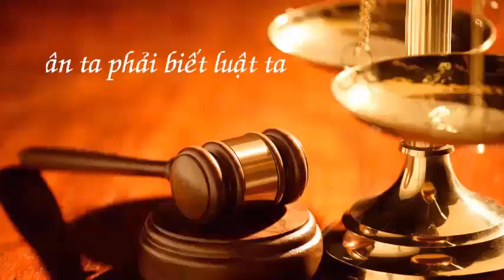Chia sẻ kinh nghiệm nhà đất khi mua đất, nhà đồng sử dụng - Luật sư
99 video luật Việt Nam cơ bản cho tất cả mọi người